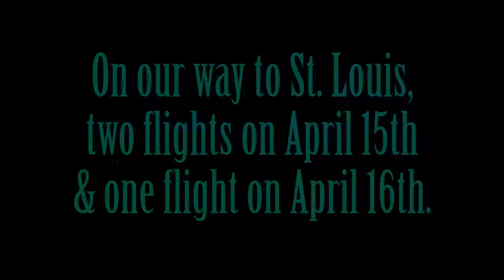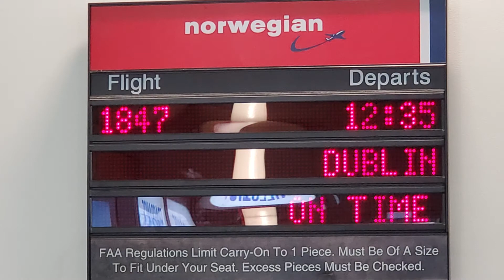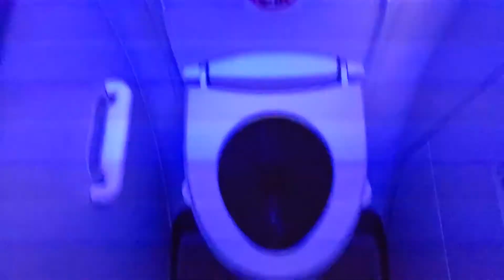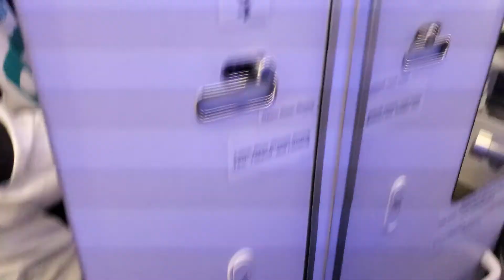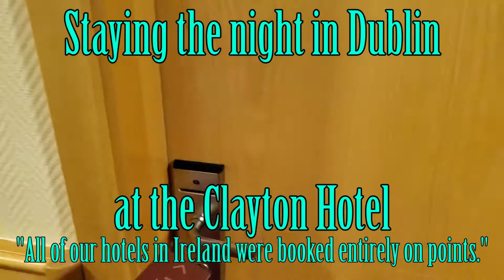Doing the Airport Hop (Ireland 2019 Trip)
The start of our journey to Ireland starts with the usual roadtrip to St. Louis. We had to make some changes to our flight schedules, thanks to flight changes from Norwegian Airlines. We originally were flying to Dublin from PVD on Wednesday, but the flight was changed to Tuesday. This got us changing our connection flights via Southwest Airlines to Monday, instead of Wednesday morning.

This gave a little better flight change with a layover in Chicago Midway, instead of Baltimore our layover for the original Southwest flights on Wednesday. We did have to book hotel stays in Warwick, Rhode Island for our flight out & return.

We stayed the night at the Hampton Inn in Warwick, which was very close to PVD airport. Hampton Inn has a shuttle service, which made it very nice for us coming from & going back to the airport. Hampton Inn had a nice breakfast included with our stay.

We booked our flights to Ireland from PVD via Norwegian Airlines, thanks to a great deal. We paid about $1500 total for all five of us to fly round trip, thanks to a deal reveal through Scott's Cheap Flights. Our connecting flights via Southwest Airlines were booked using points & Companion Passes.

Spending the night in Rhode Island definitely made the flight out & back so much better. We had less issues with jet lag, but did have some time change issues when first getting to Dublin.

Other Cameras I Use:
YI 4K Action Camera, 4K/30fps

4K Video Camcorder, Andoer

Video Camera 4K Camcorder MELCAM

ICONNTECHS IT Ultra HD 4K Sport

Stabilizers that I use:
The Official ROXANT PRO Video Stabilizer

Zhiyun Smooth-Q 3-Axis Cellphone Gimbal

We are a small scale farm in Southern Illinois, trying to establish a permaculture based farm. We want to have a great pairing of animals & plants to create a culture that keeps getting better every year.

We also love traveling, that means anywhere we can go around the world. How do you travel across the world while having a farm? Good friends, travel hacking, & easy setups for someone to take care of your livestock. We try to be generous with everyone that we deal with, customers, friends, family, anyone who helps us out, & beyond.